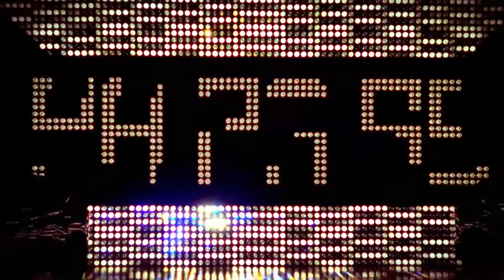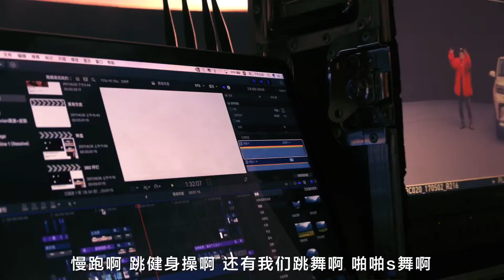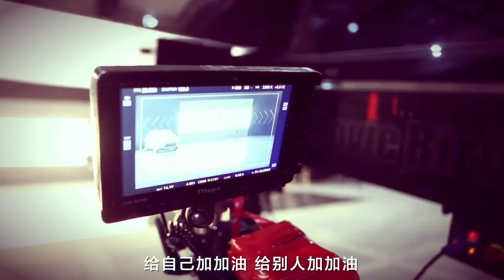王蓉Rollin Wang：The behind of making 《啪啪S舞》